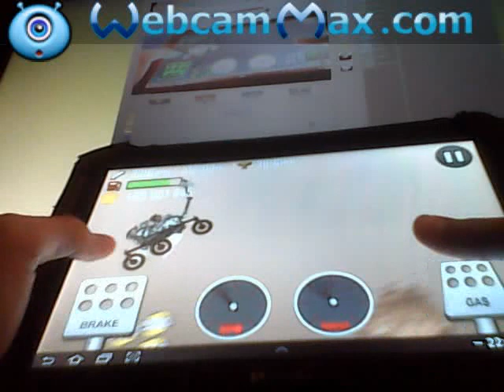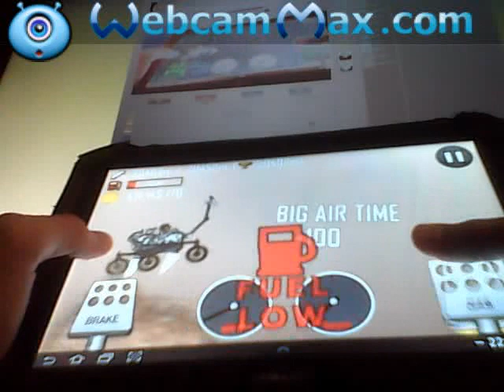Moonlander+Mudpool 30333+ meters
My new record